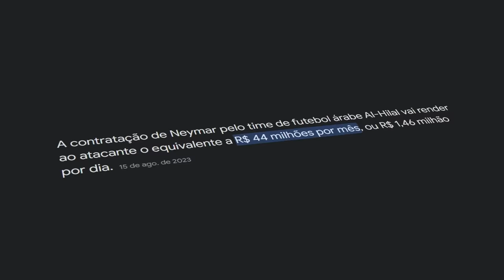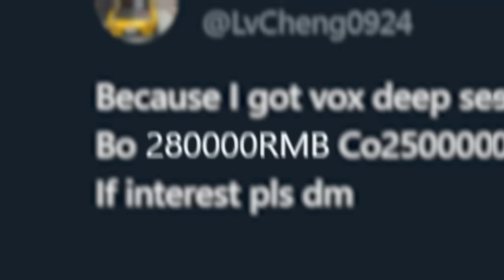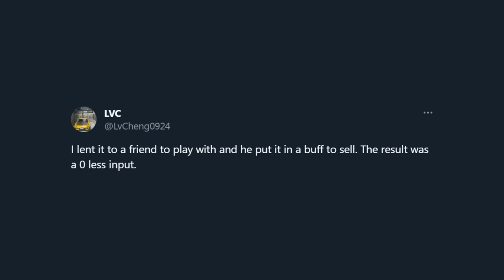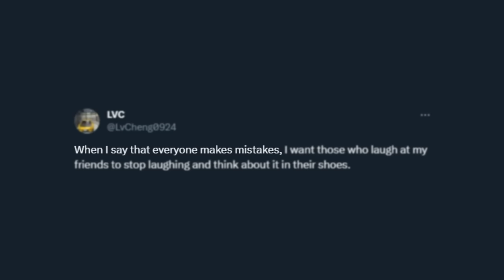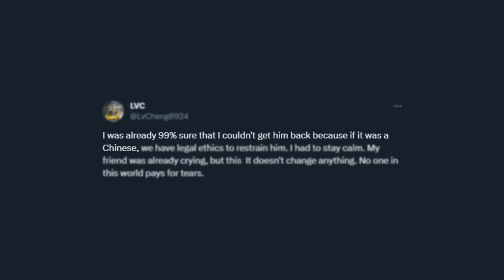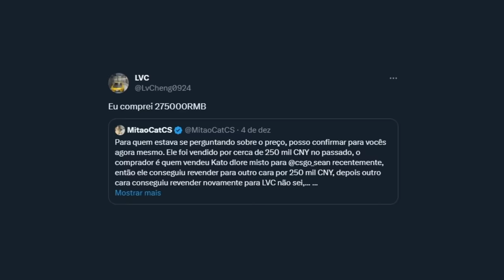eita... Isso irá gerar uma TRETA INTERCONTINENTAL no CS 2 (não consigo rir... É triste pra krl)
10% bonus + 0,50 de graça :)

Uma AK Asiimov rara foi vendida por um preço muito abaixo por erro de um amigo no CS 2